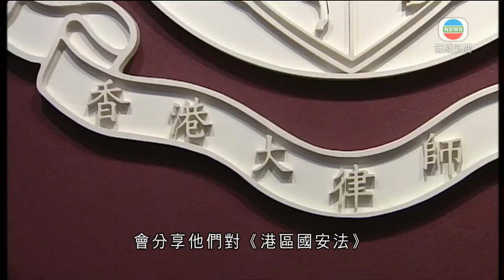香港新聞 ｜ 無綫新聞 ｜ 16/03/23 要聞 ｜ 大律師公會五年來首次正式訪京 ｜ TVB News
大律師公會五年來首次正式訪京。

大律師公會主席杜淦堃稱，將有20名公會成員下月11至15日訪京。

他接受報章訪問時稱，訪京期間會到訪國務院港澳辦、人大法工委、最高人民法院及北京大專院校等，會分享他們對《港區國安法》、《基本法》23條立法、業界面對西方制裁的風險等。

他在訪問又透露，上月曾獲港澳辦主任夏寶龍邀請會面，對方強調要維持一國兩制及普通法，無理由改變。